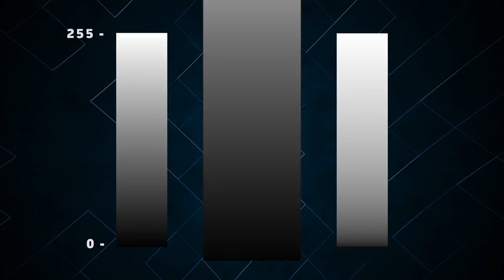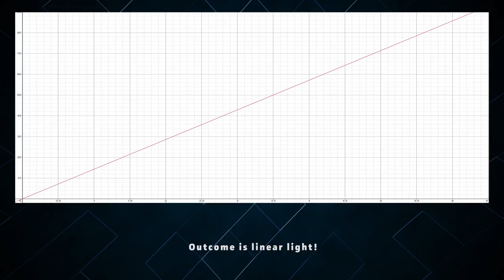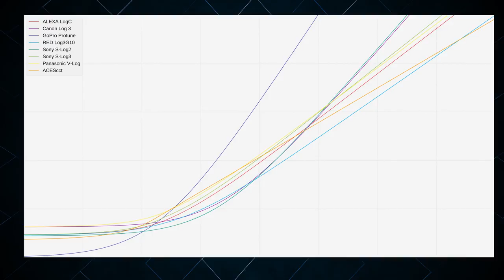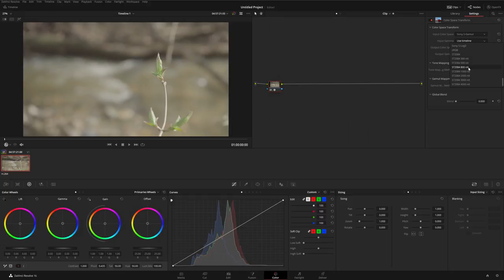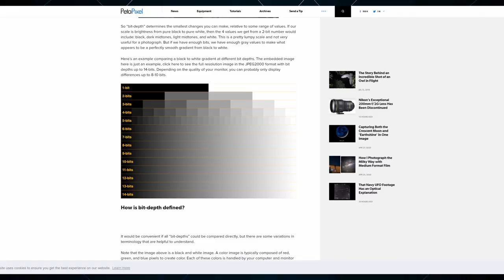What is Gamma Correction? - Video Tech Explained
I'm planning a few more videos in this style.